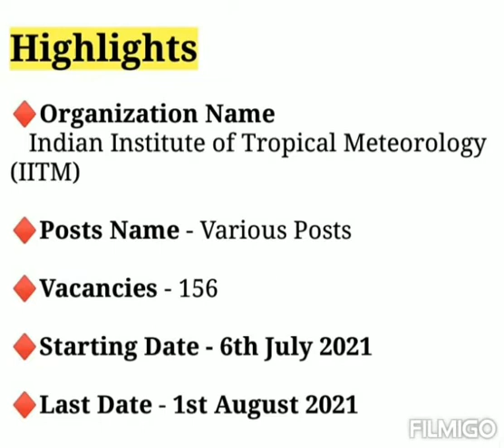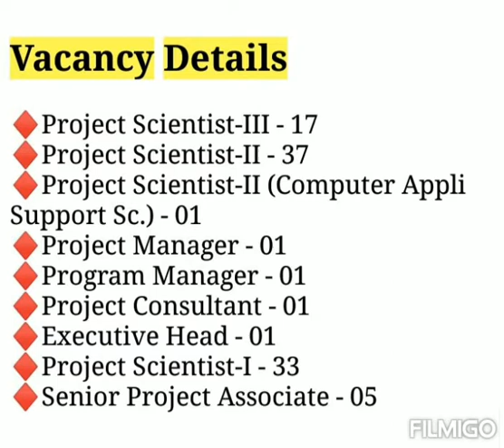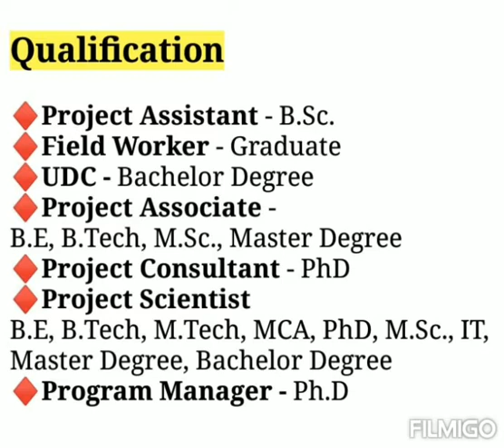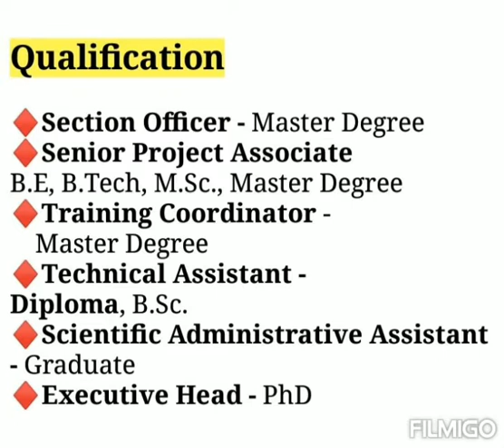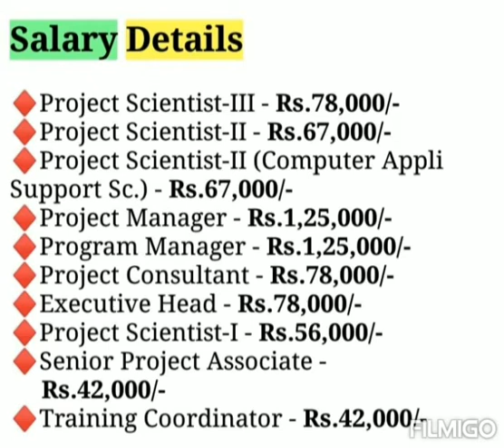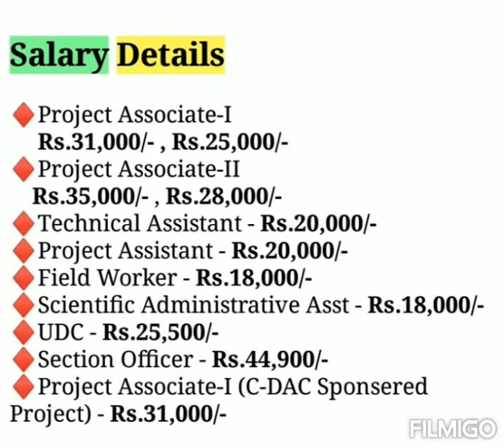IITM Pune Recruitment 2021 | Maharastra Govt Jobs 2021 | Central Govt Jobs Notification